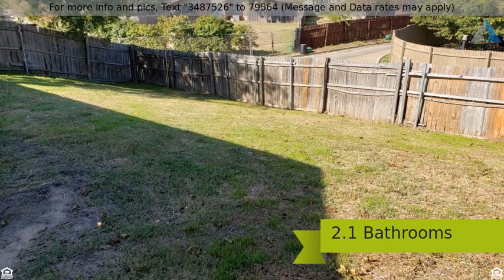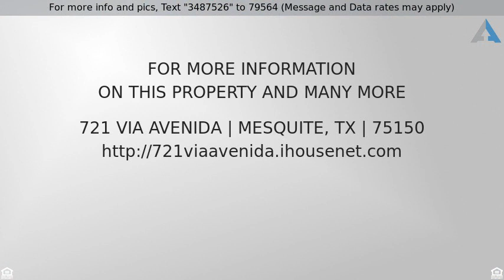Priced at $170,000 - 721 Via Avenida, Mesquite, TX 75150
Home for Sale in Mesquite

Traditional four bedrooms two and half baths home that sits on a tree lined lot that needs TLC but has a lot of potential. 3 full sized bedrooms downstairs with an additional master suite upstairs. Large backyard with side patio. Home is being sold as is. Seller does not provide survey. No FHA loans accepted.